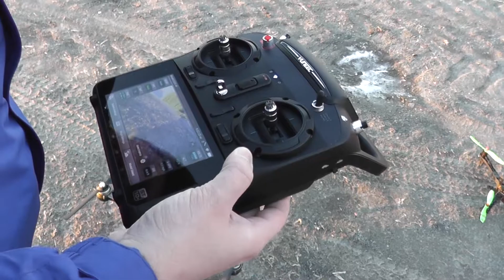Yuneec Q500 4k PRO + höyryjuna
Timo lentää maidenin.